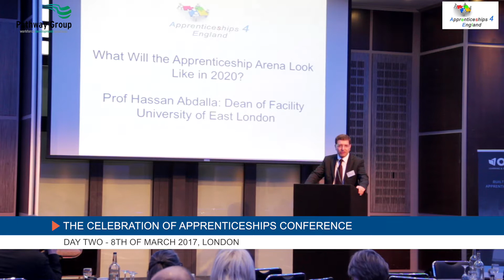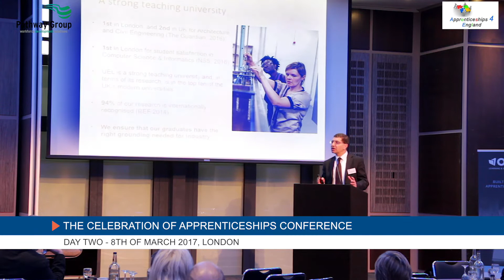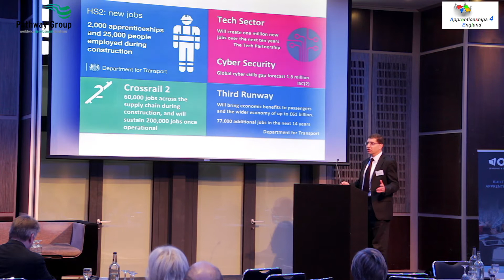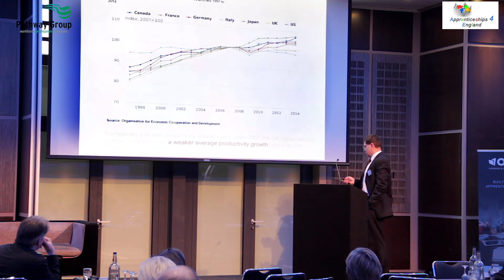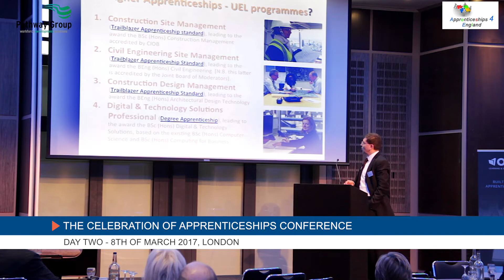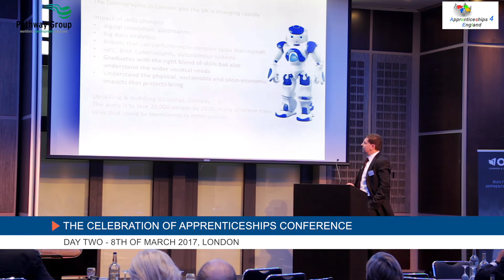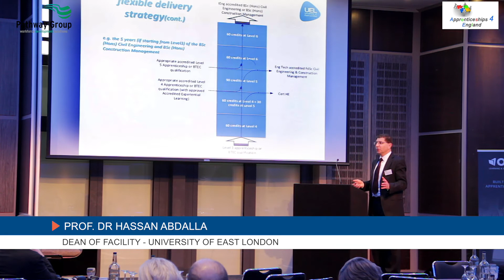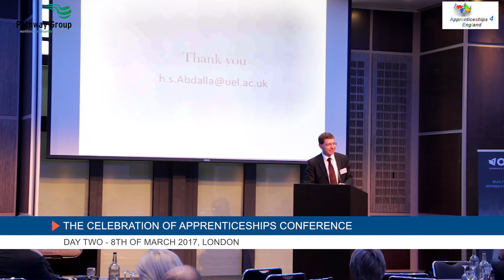Professor Hassan Abdalla from UEL at Apprenticeships4England Conference London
Prof Dr Hassan Abdalla​: Dean, Architecture, Computing and Engineering - University of East London was a speaker at Apprenticeships4England Conference. Filmed on the 7th & 8 March 2017 - supported by Pathway Group during the National Apprenticeship Week

Bio for Professor Hassan Abdalla:

Professor Hassan Abdalla (MSc, PhD, CEng, FIMechE, PFHEA, FRSA) is an international authority in the field of sustainable engineering design and innovation, with over 20 years of experience in academia. Hassan has been successful in leading several multinational research and knowledge-transfer projects. He is the author and co-author of over 100 papers.

Hassan was the head of Product and Spatial Design incorporating the Leicester School of Architecture from 2003 to 2009, where he transformed the School, led the team to regain ARB prescriptions and RIBA accreditations and turned it into one of the best Schools in the UK. He was the principal investigator of several national and international projects and from 2009 to 2011 was a college Dean at UoS, the most prestigious University in the Gulf. He established the College as the design hub of the region and led the curriculum design and development. He made a substantial contribution to stimulating research culture across the Institution.

Whilst head of Design Management and Communication and a multinational research group at DMU, Hassan was sponsored by the British Council to travel internationally and establish research collaborations with some of the most research-intensive institutions from Japan, Europe, and USA. He was awarded a Medal of Appreciation by the IMS Canter in Tokyo, which is run under the auspices of the Japanese Government, in recognition of his innovation and substantial contribution to the international collaboration with Kajima Corporation, Hazama Corporation, University of Tokyo, and Waseda University.

He has been leading major research projects nationally and internationally in partnership with world class universities and organisations and has a track record of securing funds from EPSRC, DTI, industry and the Commission of the European Union. He led several technology transfer projects in the East Midlands in collaboration with the regional development agency and SMEs.